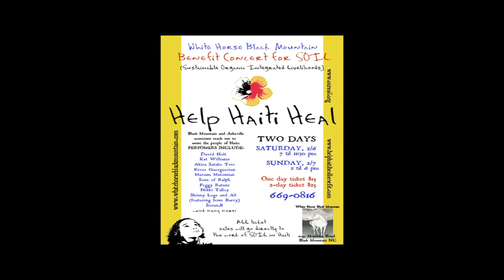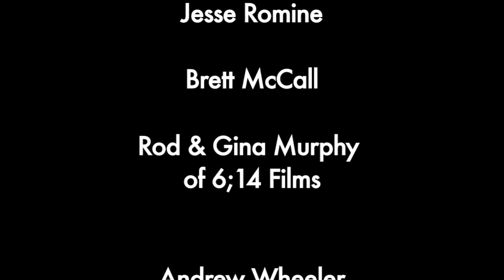Nikki Talley "This January" - Help Haiti Heal Benefit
Help Haiti Benefit from  Feb 6th 2010 @ The White Horse in Black Mountain, NC.